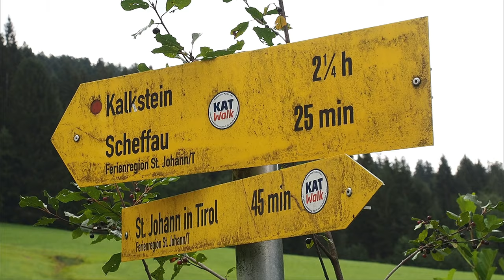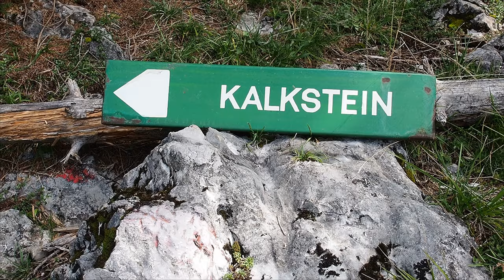Kitzbüheler Alpen Trail (KAT Walk) | Etappe 6 | St. Johann - St. Ulrich (Tirol) | Little Discoveries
Weitwandern durch die Kitzbüheler Alpen - in diesem Video sind wir auf der 6. Etappe des Kitzbüheler Alpen Trails (KAT Walk) von St. Johann in Tirol nach St. Ulrich am Pillersee unterwegs.

Etappe 6:
Länge: 19 km
Dauer: 7,5 Std.
Aufstieg: 1.000 m
Abstieg: 800 m
Höchster Punkt: 1.550 m
Keine Abkürzungen mit der Bergbahn möglich

Hier mehr Infos zum KAT WALK Alpin:
- Etappen: 6
- Länge: 106 km
- Höhenmeter: bergauf 6.350 m / bergab 6.100 m

Mehr Beschreibungen und Bilder zu unseren Touren auf dem KAT Walk gibt auf unserem Blog